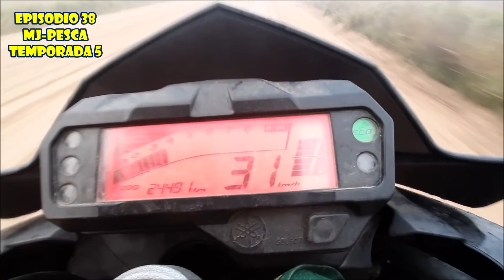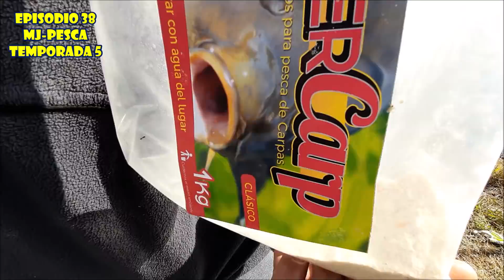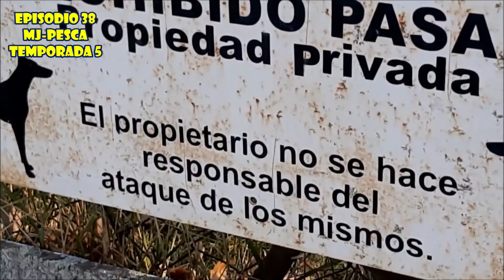Pesca en RANCHO COLORADO, Laguna de Lobos /Compuerta, Reserva natural y Castillo antiguo / MJ-PESCA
⚠️BUENAS A TODOS! MUCHAS GRACIAS POR EL AGUANTE Y POR VER CADA UNO DE MIS VIDEOS!

👉GRACIAS ✅

POR aqui ABAJO LES DEJO TODA LA INFO!

DONACIÓNES AL CANAL‼️‼️
🌟Mercado Pago

CASA DE PESCA ROBINSON 🇦🇷✅‼️
TERRIBLEEEEEEE 🥰🐟🙆🥳

CASA DE PESCA Y ROBINSON:
👉Direccion: calle 413 N°441 e/455 y 454 A metros de la rotonda de alpargatas

GRACIAS ‼️‼️‼️

POWERCARP (HARINADO PARA CARPAS ✅)

Terrible!!! EFECTIVO y super Económico y facil de preparar!!!

⚠️seguilo⚠️

POWERCARP CONTACTO!

UBICACION DEL LUGAR 🔥🔥🔥
Rancho Colorado Estancia
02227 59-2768